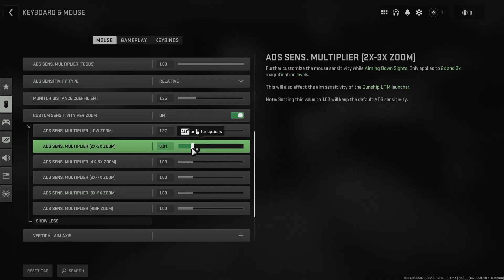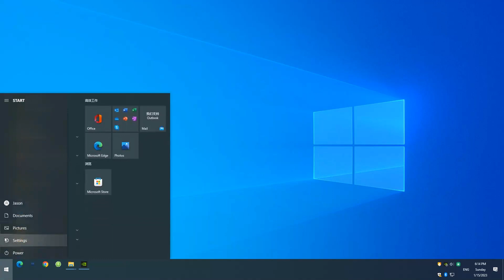DarkWalker FPS ShotPad Game Controller PC set up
The DarkWalker is revolutionizing the game controller industry for keyboard and mouse control on console and PC! With support for all PS4, PS5, Xbox Series S|X and PC games that supports keyboard and mouse the DarkWalker hits a new level of faster and more accurate aiming.

• Aim with touchpad instead of joystick. Faster and more accurate aiming.
Combine with 13 controller buttons and 13 mouse click buttons.

• Compable with games that have keyboard and mouse support. Fortnite, Call of Duty Modern Warfare, Warzone, Vanguard, Black Ops, Minecraft, Cyberpunk 2077, Halo Infinite, Gear 5 etc...
• Wired connection. No delay.
• Compatible with PS4, PS5, Xbox Series S|X|One, PC
• Revolution of game controller industry.
• Aim with touchpad instead of analog stick.